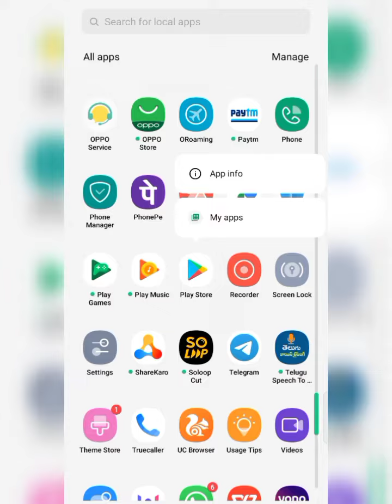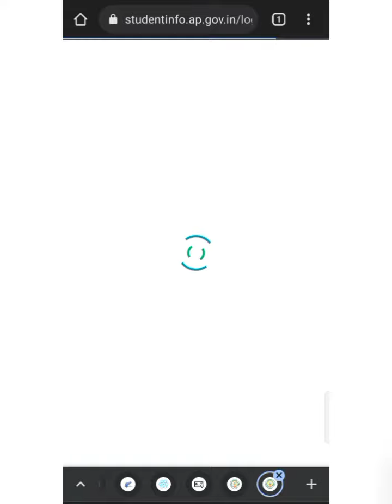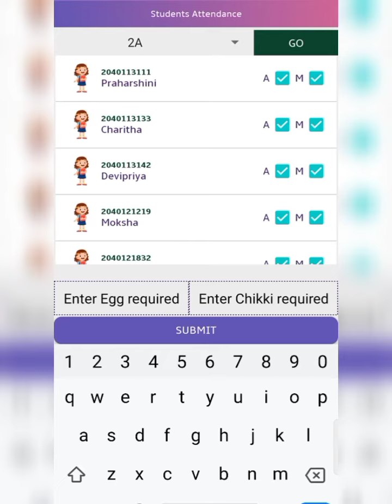Students Attendance App error rectification|Invalid User name and password error in AP Students app